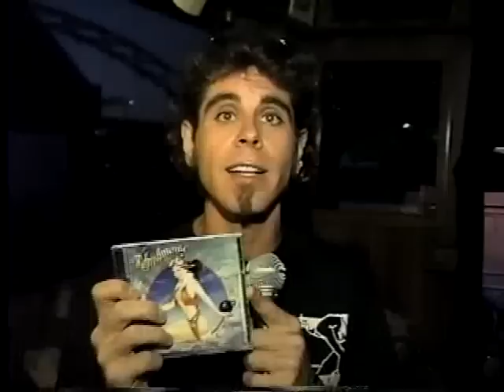TheRefreshmentsint T3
A last minute add to my interview itinerary for that day. So, we went short and sweet with the Refreshments. In my opinion they sounded exactly like the 'Burgh's The Clarks.